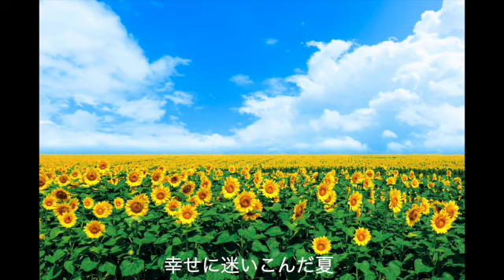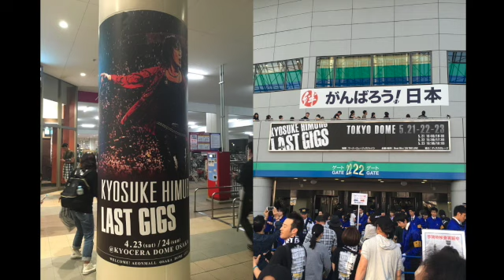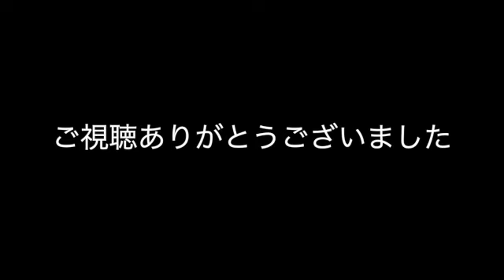KYOSUKE HIMURO -TRUE BELIEVER- (Cover)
とても大好きな曲です。歌が下手くそなので、ギターで演奏しました。
その他のパートはDTMで作成しました。